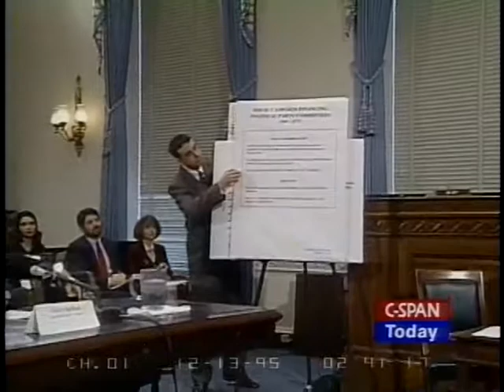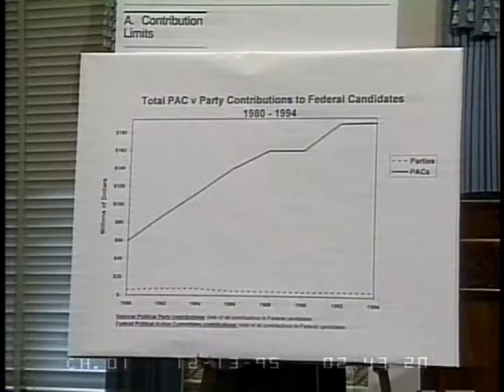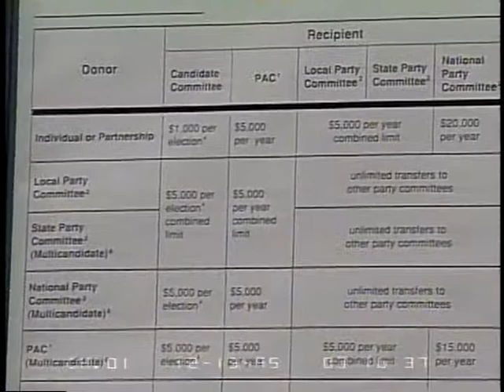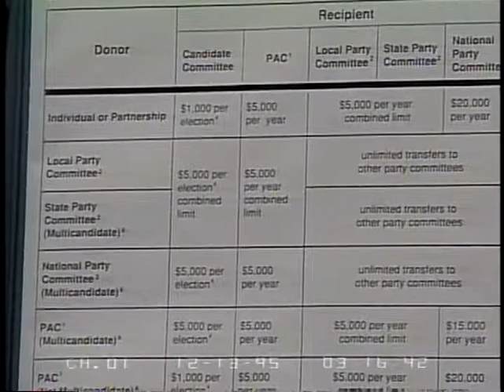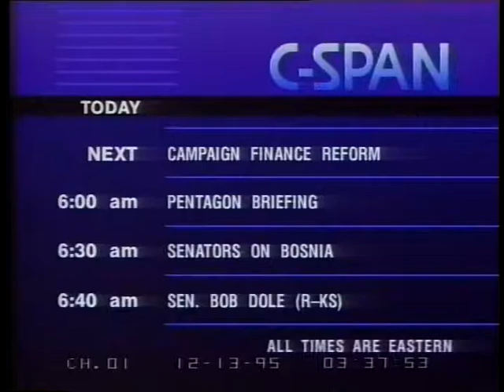Campaign Finance Reform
Campaign Finance Reform - 68866-1-DVD - House Administration - 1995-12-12 - Committee on House Administration.  Subcommittee on Oversight. In the third in a series of hearings on campaign finance reform, the committee explored the role of political parties in federal elections. The chairmen of the two national parties testified, as did political science professors. Filmed by C-SPAN. Non-commercial use only.